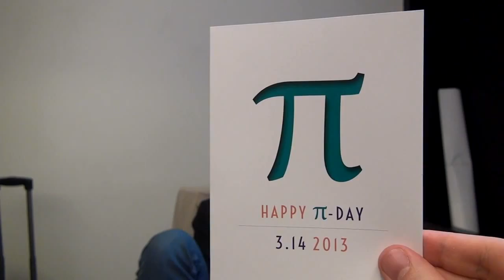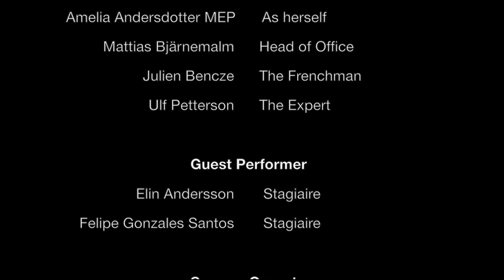exile6e "The Coffee Drinking Swedes" S03E10